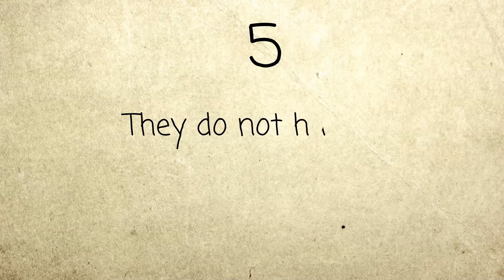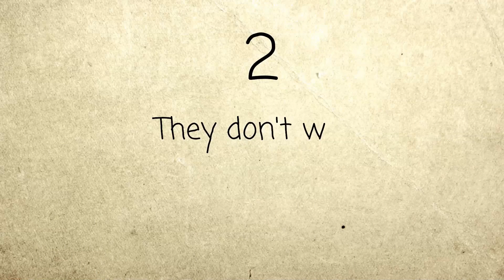Why Do Narcissists LIE SO MUCH? 6 Things Why Narcissists Tend To Distort The Truth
Hi everyone,
One of the most common things that a narcissist does is lie. That's why it's hard to walk away from narcissists because they're such highly-skilled liars. However, do you ever wondered why they lie so much? Why can't they stand to the truth?

Well, here are some of the most frequent reasons why a narcissist lies all the time.

OTHER AMAZING VIDEOS :

13 Signs You're An INFJ, The Rarest Personality Type In The World